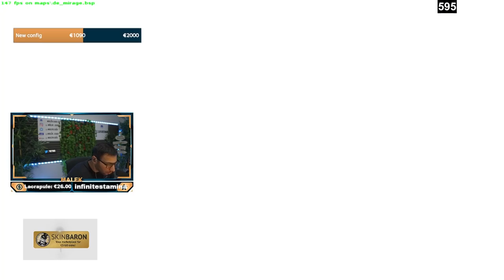ON TRYHARD +3000 ELO AVEC TWEEDAY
une game faceit avec tweeday à +3000elo, super fun sur chill, c'est très rare donc go like lol.